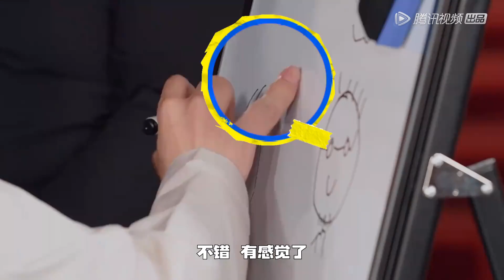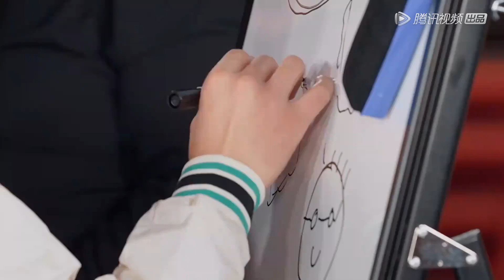杨蒙恩喜提别名：“AKA内蒙小喷子”🤣杨笠独门夸人秘诀：点到为止 |《怎么办！脱口秀专场 Stand-Up Comedy》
00:00 更多精彩视频尽在 WeTV / Tencent Video APP
00:30 下载 WeTV / Tencent Video APP 看海量完整版腾讯视频